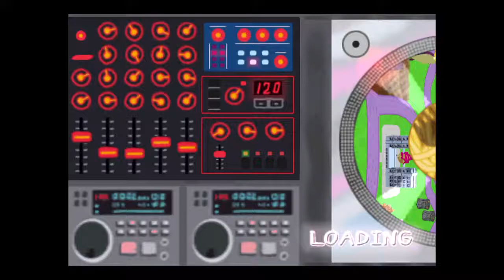PaRappa the Rapper slams his head on the grill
ow